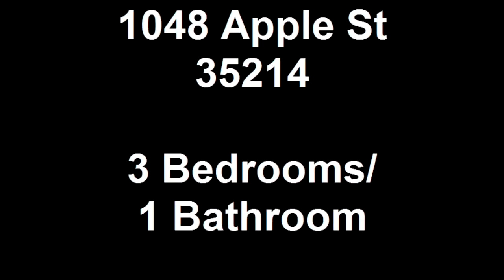1048 Apple St 35214